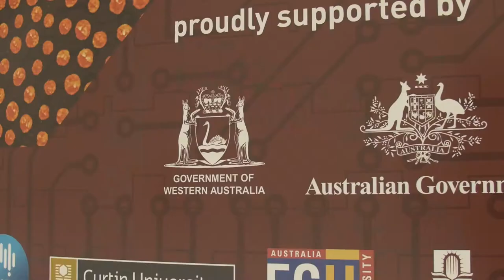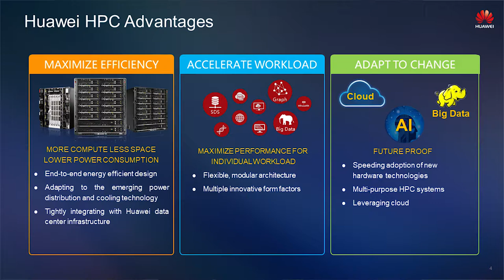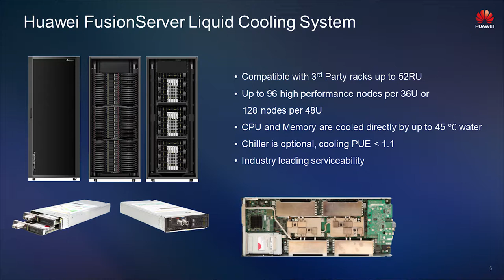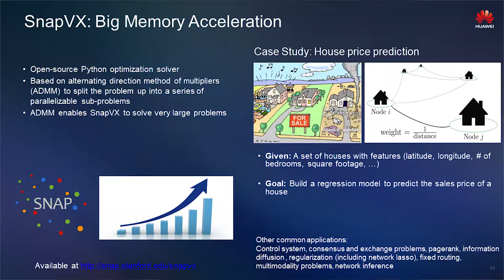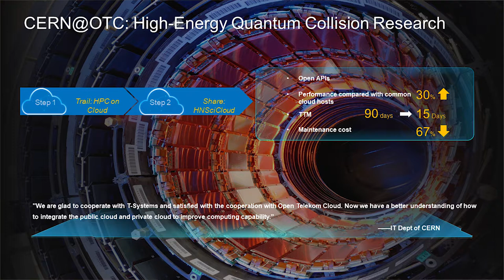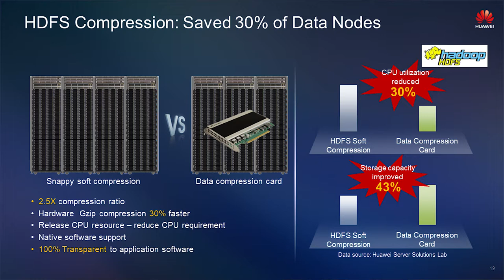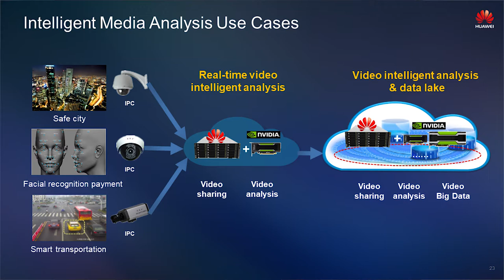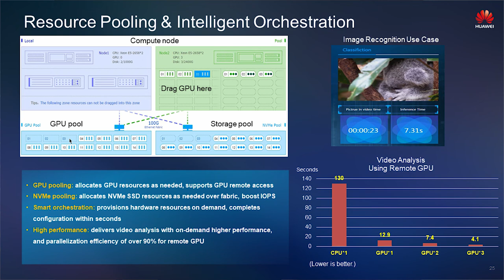A Fresh Look at High Performance Computing with Chris Clarkson, Huawei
High performance computing is rapidly finding new uses in many applications and businesses, enabling the creation of disruptive products and services.  Global leader Huawei Technologies brings a broad spectrum of innovative solutions to HPC. This talk examines Huawei's world class HPC solutions and explores creative new ways to solve HPC problems.